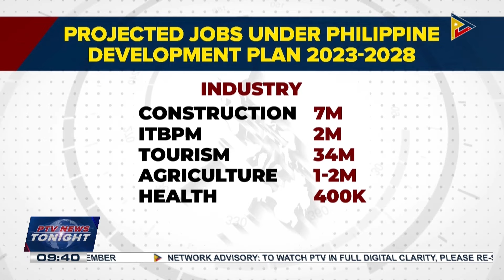DOLE says PBBM's foreign trips generate around 300K job opportunities